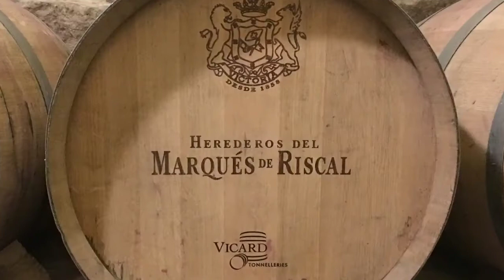Marques de Riscal Hotel, Rioja, Spain by Frank Gehry | allthegoodies.com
The fantastic hotel Marques de Riscal in Rioja, Spain is a must to visit if you are a Frank Gehry fan. If you like the design of the Guggenheim Bilbao, this is another masterpiece of the famous architect and one of our absolute favorite hotels in Europe.

Music: Canon and Gigue in D Major for 3 violins and continuo (Pachelbel) by Chamber Music Society of Lincoln Center